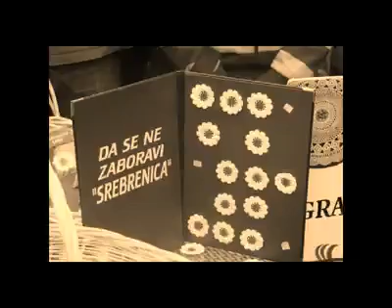beautiful country — Bosnia